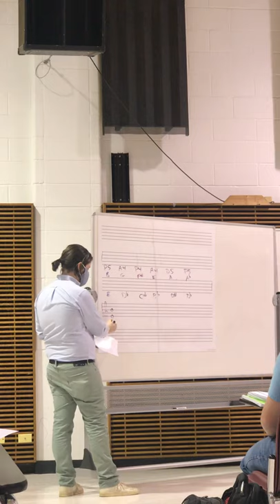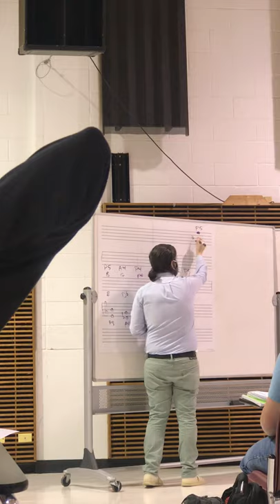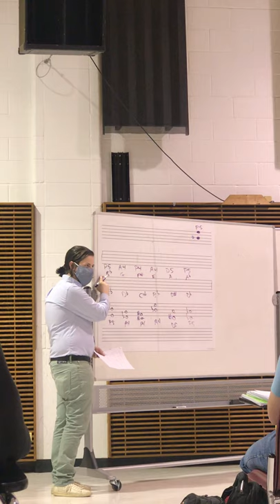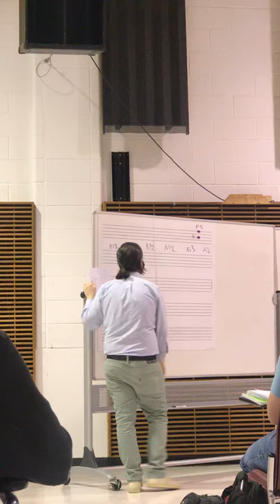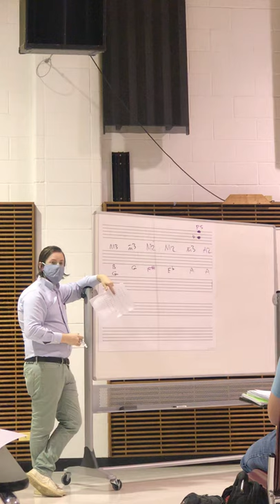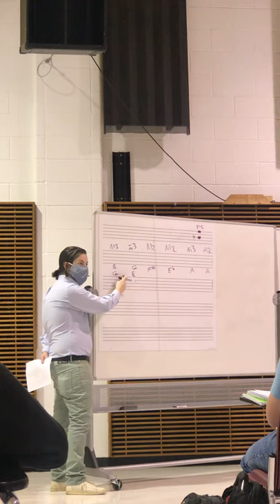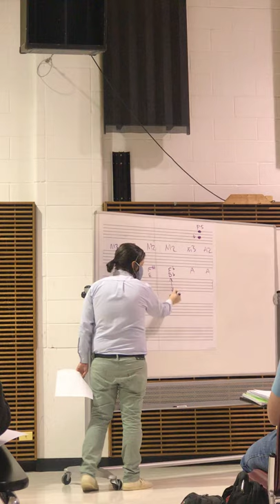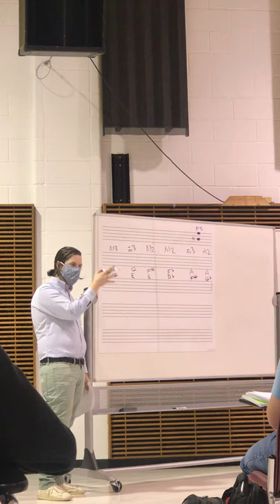Triads part two 9/30/20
This is in three parts because I was late to class, so I got an introduction and review video from another class mate. Part one is the first ten minutes, this is about 13 minutes, and part three is 35 minutes. Part three is the majority of the lecture.
This is mostly over triads, and to properly build perfect, Major, and minor ones.